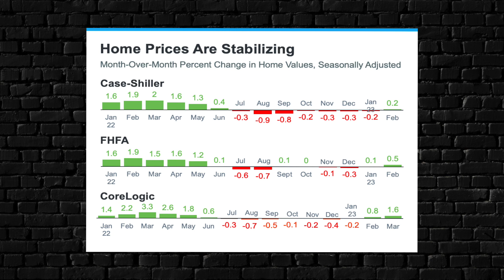The Great Rebound: Millennial Home Buyers, and the Future of Real Estate Price Declines- Episode 26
In this riveting episode  Dan Wheeler and Marcus Fields delve into the pressing questions surrounding the real estate market. Joining them is the esteemed guest, Realtor Y'ves Jean Baptiste, who brings invaluable insights to the table. Together, they explore whether the worst price declines are truly behind us, examining the factors that have shaped the current landscape.

Drawing attention to the generational dynamics, they analyze the growing trend of millennial home buyers outpacing their renting counterparts. Is this shift indicative of a long-term change or a temporary anomaly? The hosts and their guest dissect the various influences, including economic factors, shifting priorities, and evolving preferences.

Join them as they delve into a lively debate: Fresh Prince of Bel-Air versus Martin. With fond nostalgia and sharp analysis, they compare the iconic shows, dissecting their cultural impact, comedic brilliance, and lasting legacies.

If you're looking to buy, sell or invest let's get in touch below.

🚨 If you're thinking about upsizing, downsizing, getting out of DC, or move on from an Investment property.. Shoot me an email to talk a game plan!

🚨 Thinking about making a move to the MOCO Suburbs? My team and I absolutely would be honored to help you with the next chapter of your life!

Dan Wheeler - Keller Williams Capital Properties